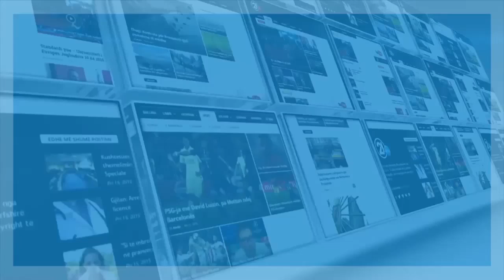Заев: Средбите се одделни според тоа на кој каде му одговара, нема друга причина